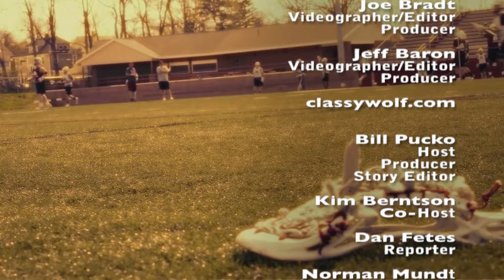Vision High School Sports Beat - September 6, 2014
This week on The Sports Beat:

'Doing Doubles.' We spent the week of double sessions with the Hilton football team. It is a near seven minute epic we think you'll enjoy.

Last month we visited the Abby Wambach Soccer Camp. Victor's Kelly Ahern and Fairport's Tom Natalie were guest instructors as we get ready for the new soccer season as 'We Camp Out With Abby.'